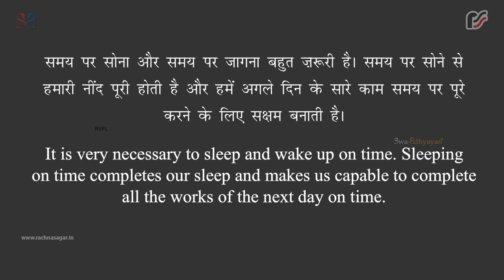मुझे सोने दो